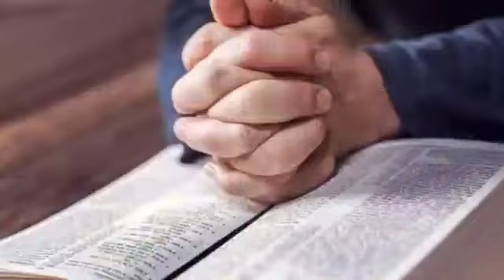Renungan Pagi Kristen Niat Saja Tidak Cukup Dormarina sitanggang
Renungan pagi Kristen. Dormarina Sitanggang,
Renungan pagi terbaru Kristen.
# Renungan harian.
Khotbah kristen
Diharapkan melalui Khotbah ini  ketika kita di harapkan jangan kita jangan hanya memiliki niat saja   tetapi harus kita lakukan ,niat saja tidak lah cukup to lakukan hal sekecil apapun lebih baik.
 harus percaya bahwa Tuhan sangat mencintai dan menyayangi kita buktinya ia rela mati demi kita di Kay salib maka kita harus taat kepada perintah Tuhan ,menjalankan tugas kita sesuai dengan peran kita masing- masing supaya semua bisa berjalan dengan baik ,saling mencintai dan mengasihi karena itu perintah Tuhan ,dan mau  dipakai Tuhan dalam pelayanan dengan talenta yang kita miliki ,menjadi pelaku firman serta rajin belajar firman Tuhan setiap jari ,memilih pergaulan yang baik ,atau yang membawa kebaikan dalam hidup kita ,tidak boleh menyepelekan dosa kecil ,dan kita harus segera membereskan ,meminta kepada Tuhan apa yang kita butuhkan dalam dia yang tulis dan sungguh - sungguh dan kalau belum di jawab bersabarlah  karena Tuhan tau apa yang terbaik bagi kita tetaplah berdoa tidak boleh hanya memikirkan Didi sendiri tetapi juga harus memikirkan orang lain , kita harus membaca firman supaya kita lebih mengerti apa yang baik dan selalu tenang ketika ada masalah karena kita bersama Tuhan, sehingga dalam menjalani sepanjang hari anak- anak Tuhan penuh dengan suka cita , dan semangat yang dari Tuhan sehingga Sagala aktivitas dan pekerjaan yang di lakukan sepanjang hari berhasil dan diberkati oleh Tuhan.                                                       Dukung Chanel ini dengan :
komen # share komen. Chanel ini. berisi ,Renungan pagi, caver lagu rohani, khotbah Kristen, kegiatan sekolah sabat anak- anak ,kegiatan gereja .

pagi ini semoga Tuhan memberkati kita semua amin🙏. Renungan pagi
# Doa pagi
Ayat Alkitab
Suara Injil